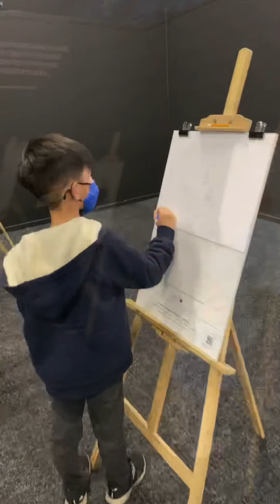Let’s Gogh @ Van Gogh Alive